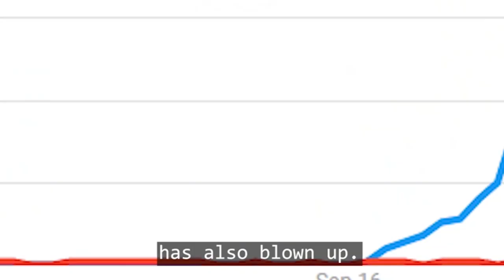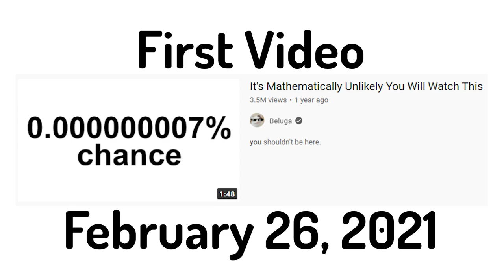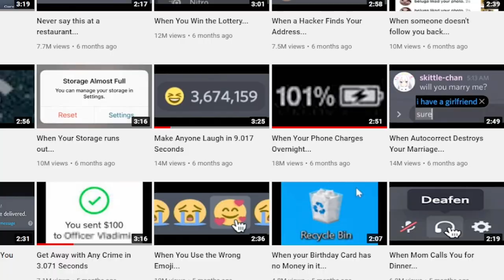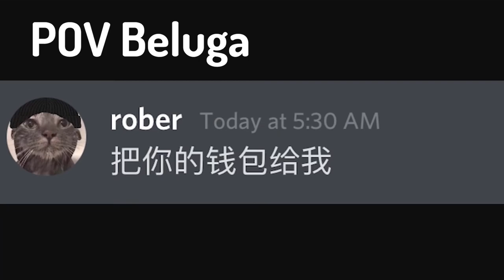How Beluga Success a Coincidence? (Short Honest Response)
Beluga Success a Coincidence?

Love you, Enjoy the Video!

This video is only a theory and we can never be 100% certain because We Are Not Beluga... And can only present your own opinion.

Do you think Beluga New All Along... What do you think in the Comments! Thanks For Reading. Enjoy!